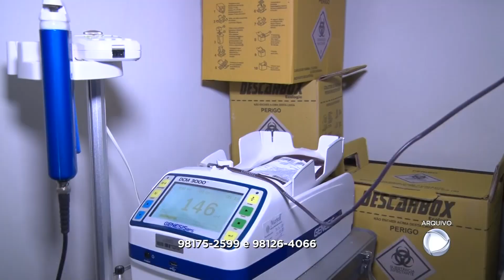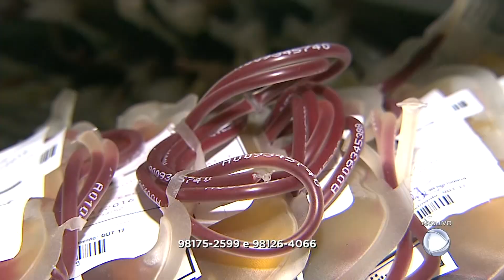Coletas externas para o Hemocentro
O Hemocentro Regional de Campos está precisando de doações de sangue para equilibrar o estoque e está ampliando a forma de acesso aos doadores. O repórter Lúcio Castro tem as informações: